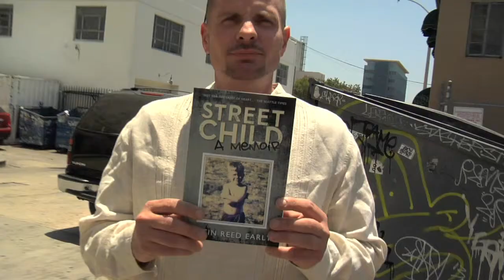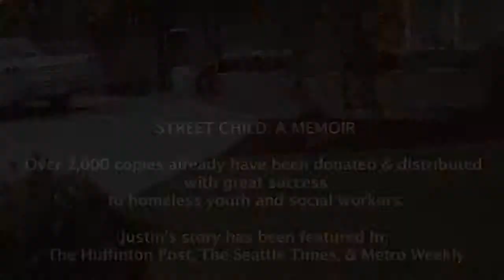Street Child Kickstarter Video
To fund book tour and screen play development.